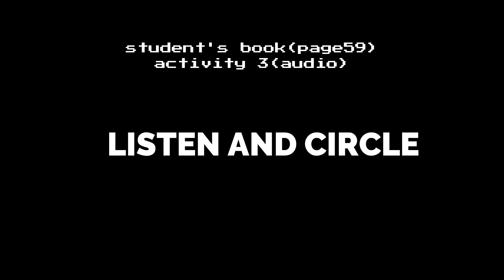Acticity 3 ( get smart plus 3 student's book page 59) AUDIO